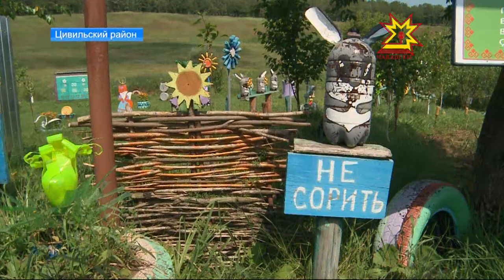Общероссийский народный фронт «Генеральная уборка»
Найти и ликвидировать несанкционированные свалки. Такова цель проекта общероссийского народного фронта «Генеральная уборка».  В ходе очередного рейда активисты обнаружили еще 2 проблемные зоны в республике. Подробности -  в нашем репортаже.